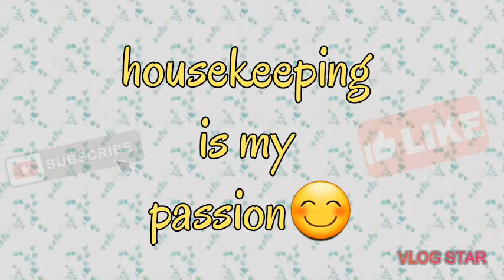ilinis bahay 101😄😊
simple buhay bilang housewive.😊